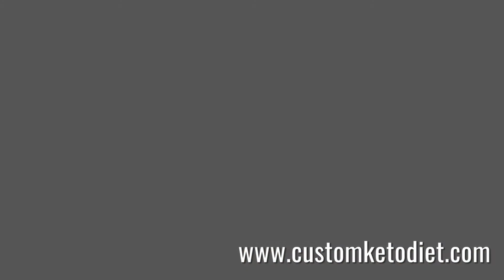KETO RECIPES (2020) - Garlic & Rosemary Beef Shanks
1. Keto Garlic Rosemary Beef Shanks
Preparation time: 5 minutes
Cooking time: 2 hours
🍽 Servings: 2
Ingredients:
300 grams Beef Shank
3 cloves Garlic, crushed
2 sprigs Rosemary
1 tbsp Red Wine Vinegar
3 cups Beef Stock
1 tbsp Olive Oil
Salt and Pepper, to taste
Procedure:
1. Season beef shanks with salt and pepper on both sides.
2. Heat olive oil in a braising pan. Sear beef shanks until brown on both sides. Set aside.
3. Add garlic into the same pan and stir over low heat until lightly caramelized.
4. Add red wine vinegar, stock, and rosemary.
5. Return beef shanks into the pot and bring to a boil.
6. Cover and simmer for about 2 hours or until beef is fork-tender, adding more water as needed.

➡️ Nutritional Information:
Fiber - 0.5g

Keto is everywhere; it's the new buzzword, the new favorite among those looking to shed pounds, and the new hate victim of the food-pyramid-spouting-eat-your-whole grains mainstream medical industry. The keto diet, while it is not the magic cure-all for every single disease on the planet, does a pretty dang good job at being the potential causer of healing many horrible conditions. So let's cut through the science, separate fact from fiction, and look at the benefits of the keto diet.

Benefit #1: Weight Loss
Okay, so this one isn't so astounding, but it is one of the most common reasons people embark on the keto diet. So why is weight loss usually so easy on the ketogenic diet instead of other regular diets? For all of the following reasons:
• The keto diet is composed of approximately 75% fat, 20 % protein, and 5% or less carbohydrates. The high fat content and lack of sugar means diminished cravings, lack of blood sugar swings and binges, and increased satiation. Increased satiation=eating less. Many people also have food sensitivities to grains, even gluten-free ones, so eliminating them may lead to an increased ability to absorb minerals like magnesium and potassium, which in turn means your body is more nourished and you have fewer cravings .

Benefit #2: Brain Function
A poorly functioning brain, as you may have already experienced, leads to lessened work productivity, which in turn means an unhappy boss, lack of job satisfaction, sugar cravings for energy, and depression. It's a horrible domino effect. The original ketogenic diet was formulated by Dr. Russell Wilder in the early 20th century to treat epilepsy. The success rate was phenomenal and it is still used today to treat epilepsy and other brain disorders. Research also indicates that ketones are more efficient brain fuel than glucose.

Benefit #3: Potential Cancer Benefits
One study showed implementing the ketogenic diet led to a dramatically increased survival time and slower tumor growth.

🔴 MORE KETO DIET VIDEOS BY OTHER YOUTUBERS  :
Keto for beginners - Ep 5 - How to start Keto | Free Keto meal plan | Keto Basics By Headbanger's Kitchen

👁 About this video :
What keto diet videos should I compile next? Another keto diet for beginners ? Keto diet meal plan ? Keto diet recipes ? Keto diet plan ? Low carb diet plans Or Simple keto guides ? Or should we take things up a notch and go for keto food ? We got you.
🎉 THANK YOU FOR YOUR SUPPORT! I LOVE YOU! ❤️